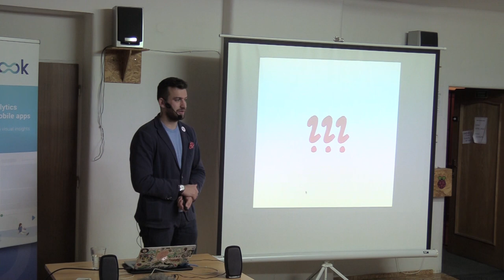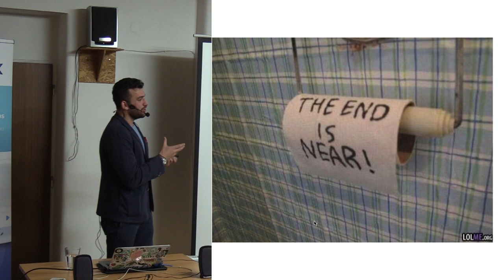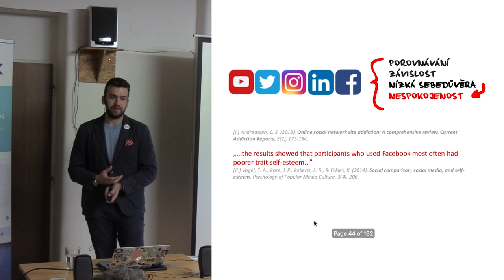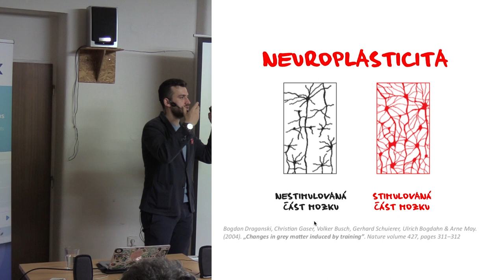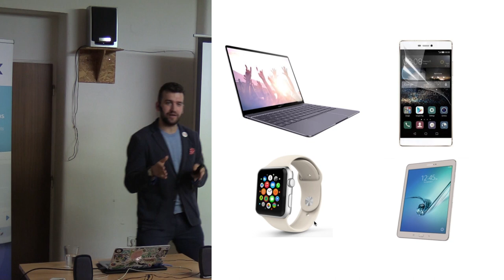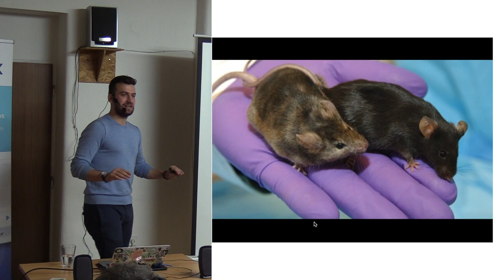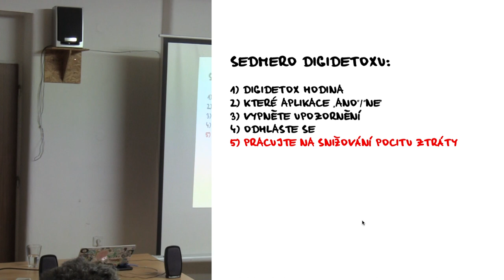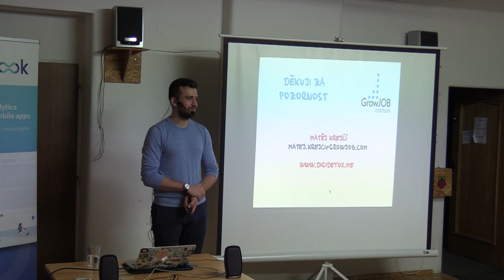Matěj Krejčí – Digidetox – Jak zvládnout technologie a nezbláznit se?